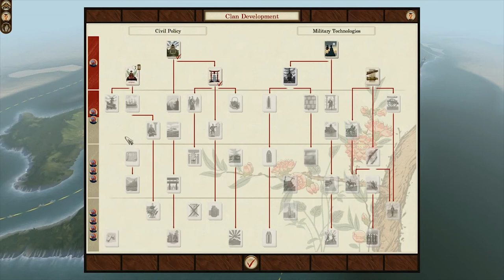GN Retrospective: Total War - Deel 2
We gaan verder met de geschiedenis van Total War in dit tweede deel!

Wil je kans maken op de Collector's Edition van de game?